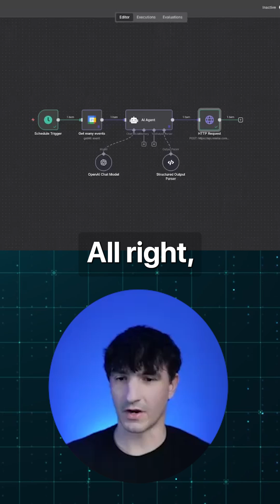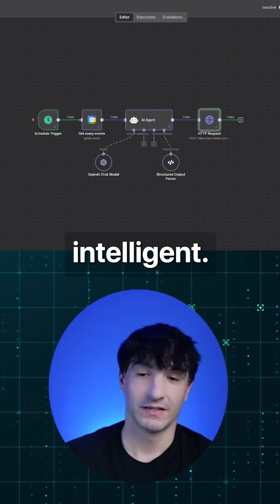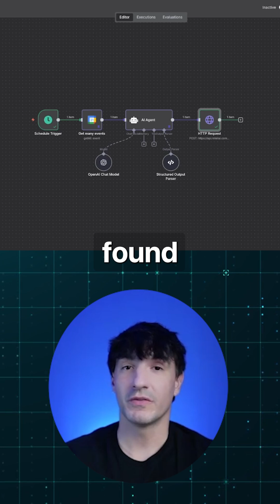Watch a Live Voice AI Agent Call and Answer Complex Customer Questions Flawlessly